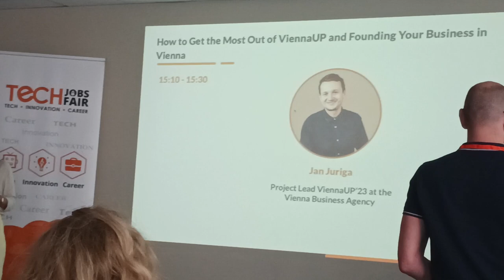Innovation is in the Heart of Our Services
Clemens Auer, Innovative Solutions, Group Product Manager, Customs & Refund Point.